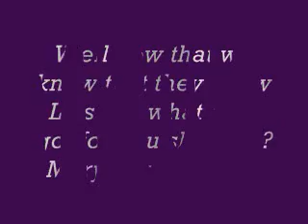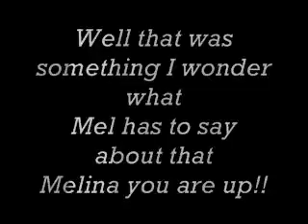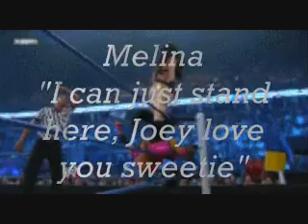Maryse&Melina wish a happy birthday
Video I made for my friend joey for his birthday. Had to make a song swap but I find this new song to be a little better actually

Broken by 12 Stones yes same band that made We Are One for Nexus :)